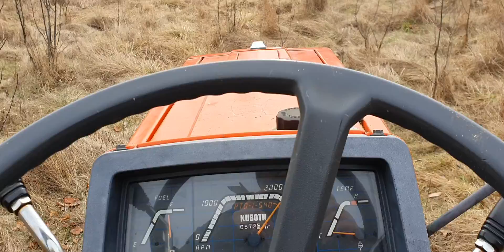Kubota LZ1-185 z kosiarka bijakową. Wiosenne koszenie żeremi kleszczy